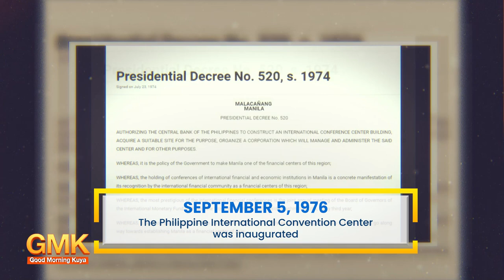The Philippine International Convention Center Was Inaugurated | Today in History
Taong 1976 nang maitayo ang Philippine International Convention Center o PICC. 🤩

Ito ang nagsilbing pangunahing venue para sa mga malalaki at international gatherings at naging dating tanggapan ng ikalawang Pangulo ng Pilipinas.